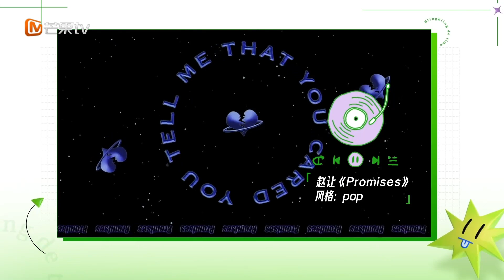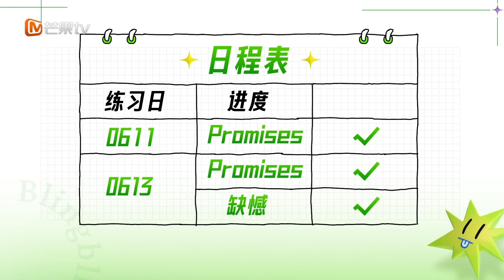《閃亮的日子》ep113